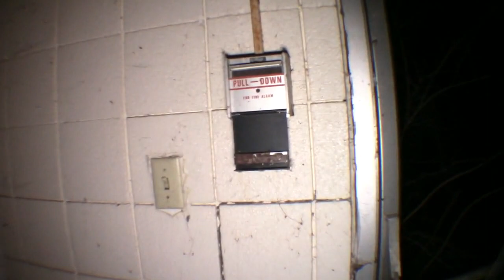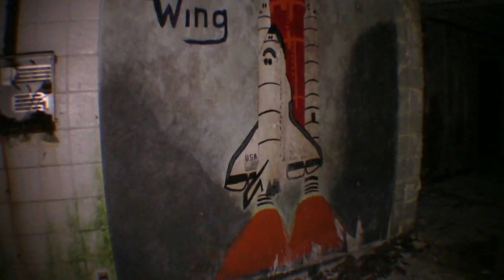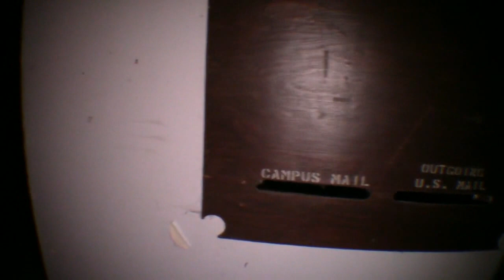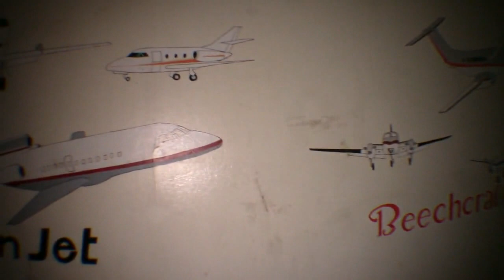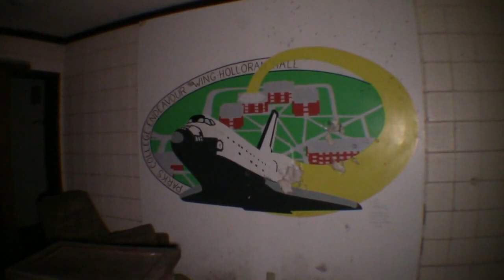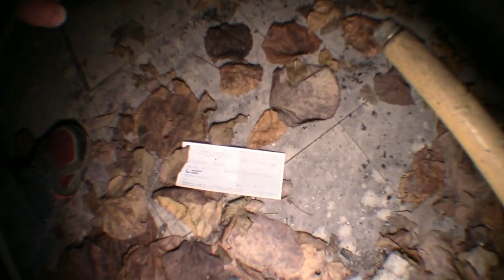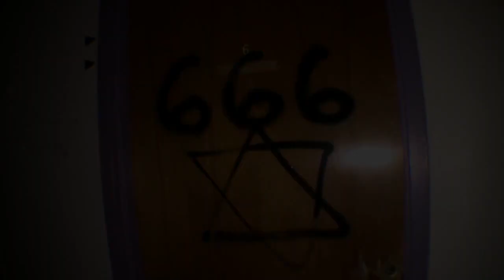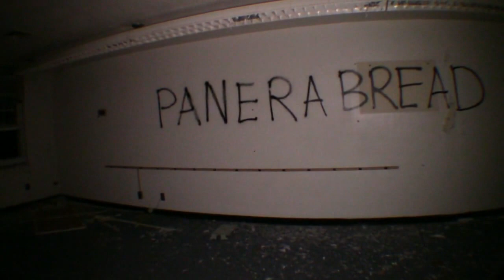Urbex Haunted Abandoned Suicide College Dorms Part 3 East St. Louis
A student hung himself, commiting suicide in these abandoned dorm rooms. We went here at night to explore. We didn't know at the time about the haunting and ghost stories. When we were exploring we continued to hear creepy and scary sounds.